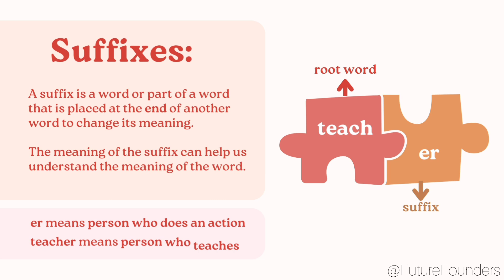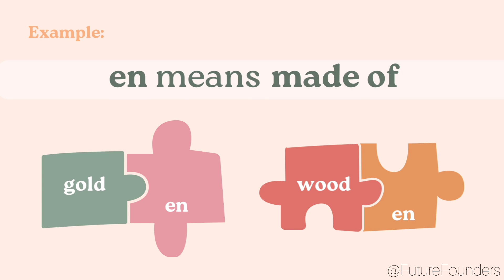Prefixes and Suffixes | English Grammar | Future Founders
Prefixes and suffixes are not words by themselves, but they help in forming new words. A word that is added before a root word to form a new word is called prefix. A word that is added at the end of a root word to form a new word is called a suffix. Prefixes are words added before a root word to derive a newer meaning.

Please watch the entire video to get a proper idea about the topic.

English Grammar Series video links